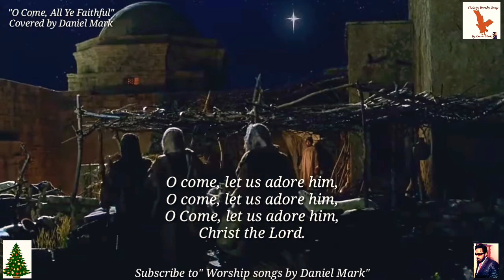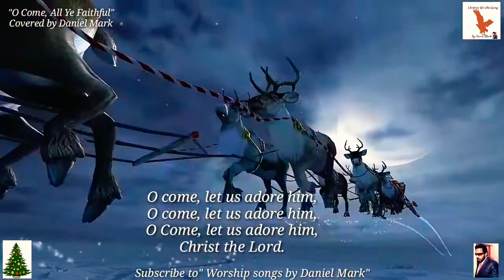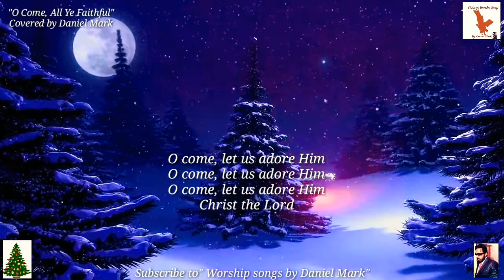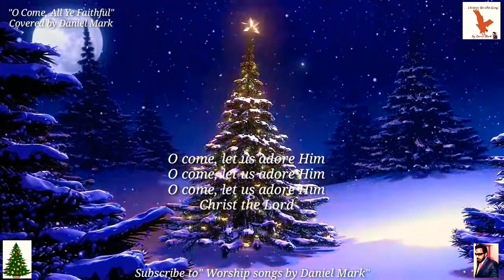"O,Come All you faithful" Subtitle by Chris Tomlin Covered by Daniel Mark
"O,Come All you faithful" Hi guys, I am feeling an immense pleasure to wish your all A Merry Christmas,As Christmas is one of the greatest celebration all around the word,it's so fascinating because of its wonderful decorations, especially a Christmas Tree and stars. It's a great privilege for me to introduce you all guys with an amazing Christmas song sung and recorded by me especially for this wonderful Christmas .Name of the song is "O Holy Night" I made efforts to create the best lyric video for this amazing Song .I really believe that you all guys will definitely feel the warmth of this Christmas season through this wonderful Song. At the end again ..
I wish you all guys a A Marry Christmas and Happy New year...